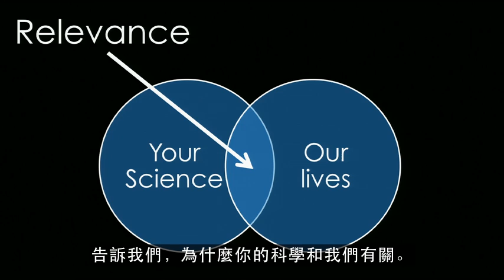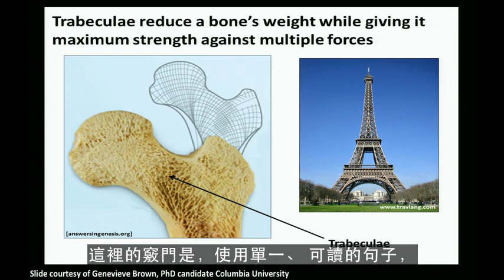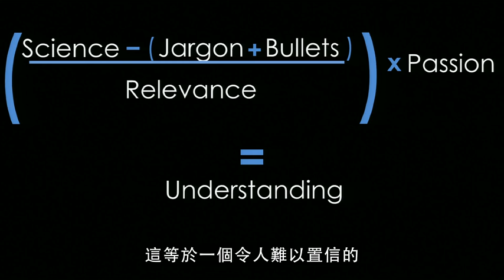別再用專業術語解釋科技了！(Ted演講中文字幕)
以非科學家的身份，向所有科學家傳遞一個訊息: 我們著迷於你們所做的事。因此請告訴我們，該如何理解你們的研究。在短短四分鐘裡，她分享了一些強大的秘訣，這些秘訣可以使一般聽眾瞭解繁複艱澀的科學思維。